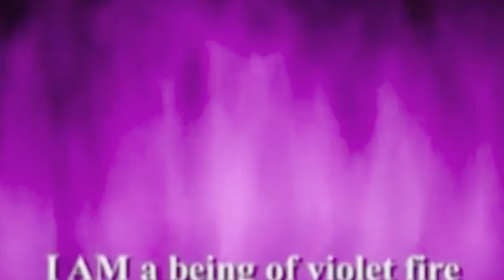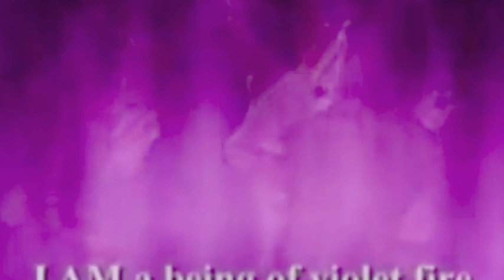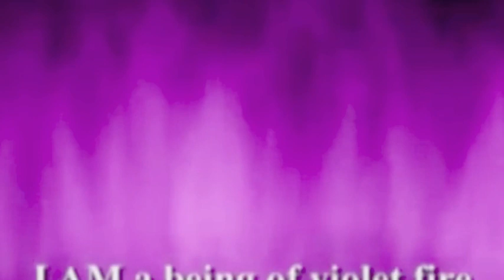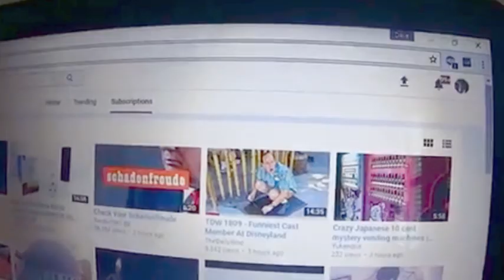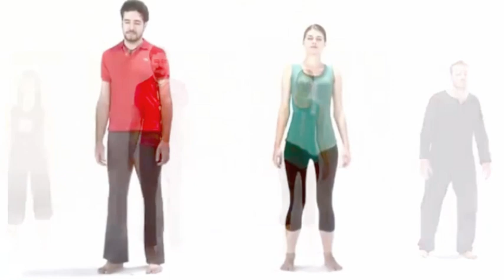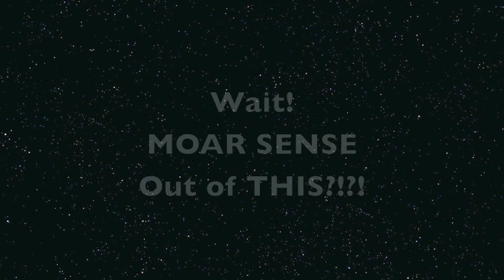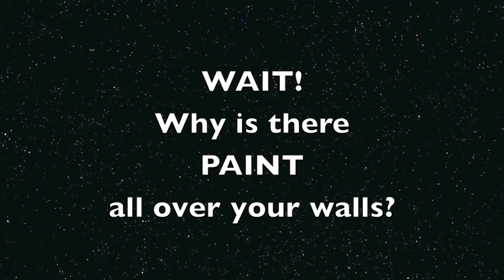Im Not Crazy BECAUSE ASTRAL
Hear it from the expert himself.